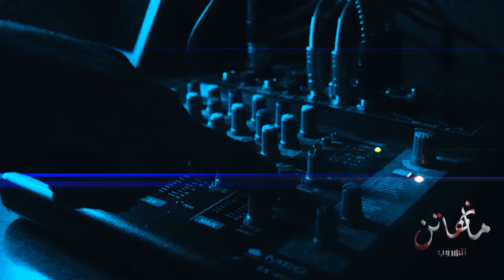Chanson 2: Bullshit - Rolex - film Manhattan